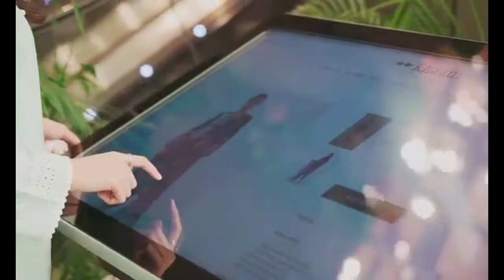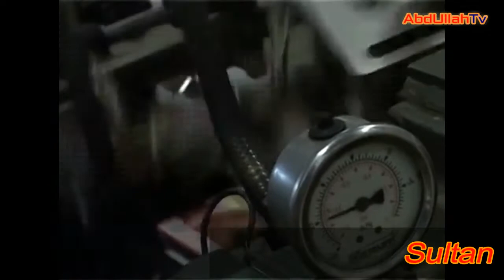6 Pakistani Brands That Made It International | AbdUllah Tv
Hii Friends..!!!
In this video I will tell u about the 6 Pakistani Brands That Made It International. Enjoy the video.I hope u like this informative and interesting video.
Allah Hafiz..